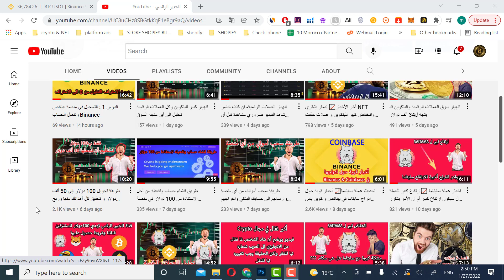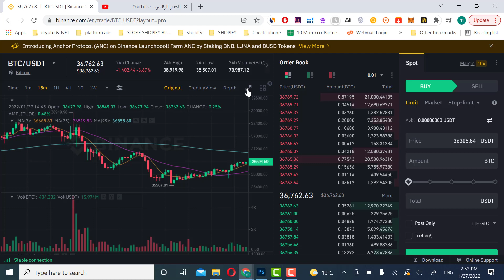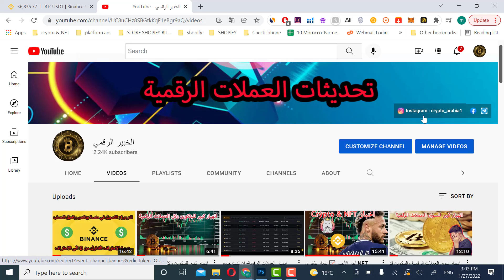الدرس 2: تحليل السوق وفهمه هل سيصعد أم سينزل من خلال فهم حركة الشموع واتجاهها Binance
تعلم عالم تداول العملات الرقمية من الصفر الى الاحتراف هدف هده الدورة هو فهم جميع انواع العملات و الاختلاف الموجوود في كل نوع و معرفت خصائص كل نوع و طريقة التداول في كل نوع تابعوني على الانستغرام

اخبار و اسواق جديده و انشالله من نجاح الى نجاح
نحن قناة جديدة و نحتاج الدعم بالاشتراك و الاعجاب و الكومنت 😊